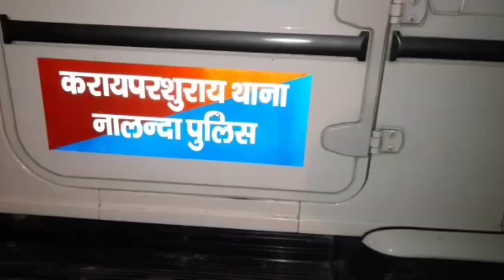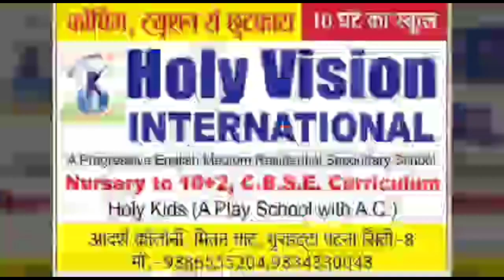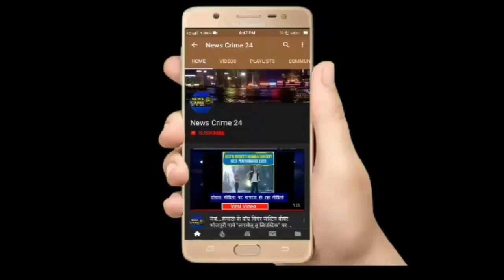Nalanda में शराब पार्टी के दौरान बड़े ने छोटे भाई की गोली मारकर की हत्या | Bihar News | News Crime 24